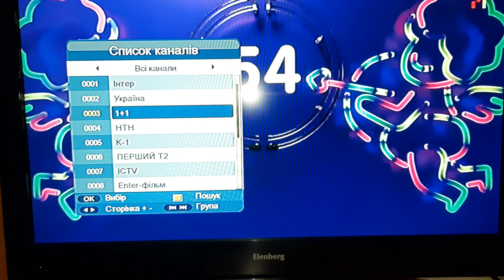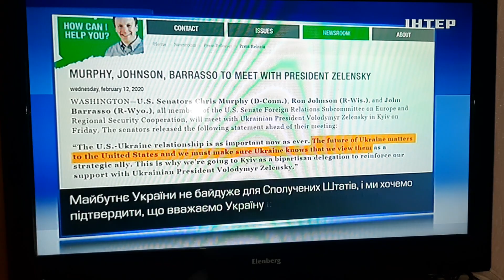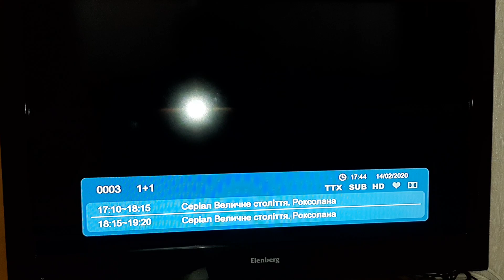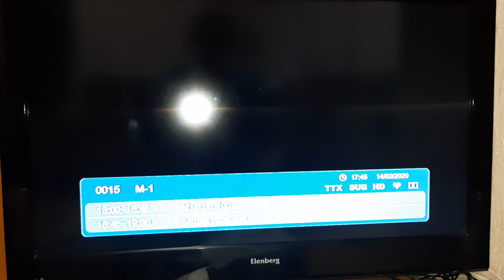openbox т2-06 VS Strong SRT 8203 T2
Сравнение в тестовом режиме 2х тюнеров Т2 : openbox т2-06 VS Strong SRT 8203 T2